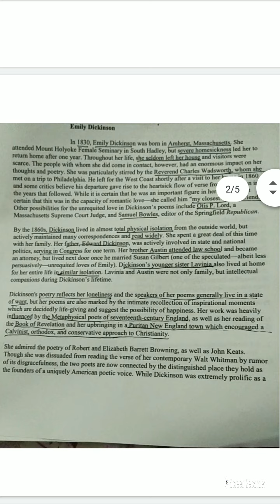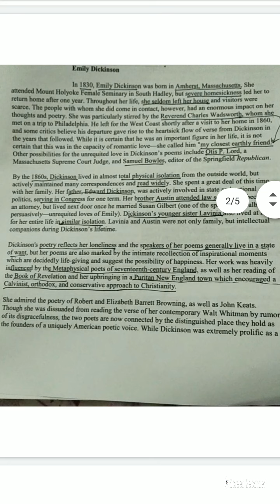PG TRB 2021unit 6 - Because I couldn't stop for death by Emily Dickinson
learn one unit in one day by clicking  d below links, Easy  hints n useful tips